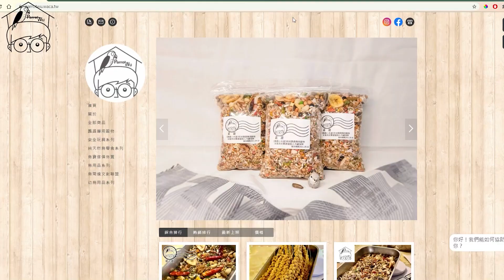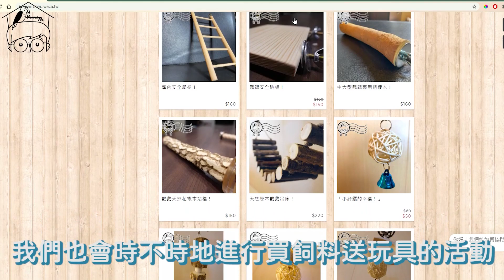限制級！避免鸚鵡過度發情的5大絕招！到底該不該幫鳥寶找個伴？How to reduce parrot libido【鸚鵡小木屋】【新手鳥知識】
鳥寶繁殖是本能，發情期想必很難避免，相信許多飼主遇到鳥寶的發情期都感到非常困擾。曾經有一部影片帶大家認識過鸚鵡的發情期，相信大家對發情期都有基本的認識，今天這部影片除了教大家怎麼避免鸚鵡過度發情，還會告訴大家如果鳥寶已經過度發情的話要怎麼應對。

加碼加碼！！！
上次開幕20組玩具贈送活動馬上被搶購一空！！
今天8/25
「晚上12.以前」在官網購買「任何商品」不限金額不限數量！
並且註明「小木屋的粉絲！」
都再贈送價值100元的藤球玩具一組！！
回饋給小木屋的粉絲！只有12小時！送完為止！
（這次是官網的限定活動喔！發現有人跑去蝦皮😂）

企劃：尹星
主持人:Jack
剪輯：9Ｎ
美術設計:Ning
影片時間軸

00:00 開頭
01:23 鳥寶發情的動作
02:29 1避免觸摸頸部以下的部位
03:00 2給予較清淡的食物
04:12 3多帶鳥寶出門走走
04:50 4分籠飼養
05:56 5移開像巢箱的物品
07:51 母鳥頻繁下蛋如何處理
09:56 公鳥過度磨屁股如何處理
10:52 情緒暴躁如何處理
11:53 需要幫鳥寶找另一半嗎
12:34 重點整理/結尾